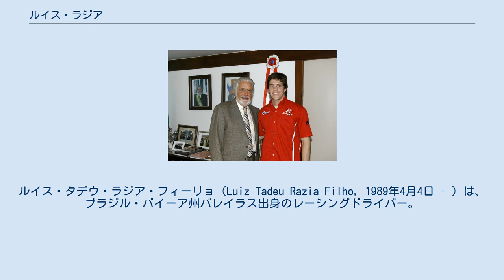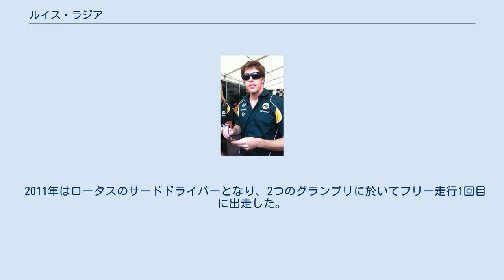ルイス・ラジア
ルイス・タデウ・ラジア・フィーリョ（Luiz Tadeu Razia Filho, 1989年4月4日 - ）は、ブラジル・バイーア州バレイラス出身のレーシングドライバー。
 2005年からシングルシーターの4輪レース活動を始め、ブラジル・フォーミュラ・ルノー2.0、南米F3選手権に出場。
翌年には南米F3選手権でチャンピオンとなる。
また、シーズン後半にはF3000インターナショナル・マスターズのスペインラウンドにスポット参戦。
行われた3レース全てで優勝した。
 2007年からはヨーロッパに活動の軸足を移し、2007年から2008年は主にユーロ3000選手権及びイタリアF3000選手権に参戦した。
2008年はフォーミュラ・ルノー3.5にも数戦出場。
 2008年終わりから2012年シーズンまでGP2及びGP2アジアシリーズに参戦し、2012年にはランキング2位となった。
 バイーア州知事とともに 2010年 - 2011年 2010年はヴァージンのサードドライバーとして契約した。
 2011年はロータスのサードドライバーとなり、2つのグランプリに於いてフリー走行1回目に出走した。
 2013年 マルシャのレギュラードライバーとして契約したが、スポンサーからの支払いが期限内に振り込まれないトラブルが発生したため開幕前に契約を解除された。
 GP2アジアシリーズ (key) (key) インディ・ライツ